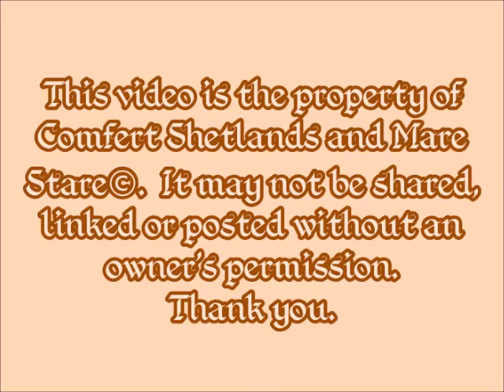Comfert Shetlands - Biggie - Foaling - 3/2/16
Congratulations on the colt born 3/2 /16 out of LMJ Big Star "Biggie" sired by Ozark Mtns Treasure Hunter.